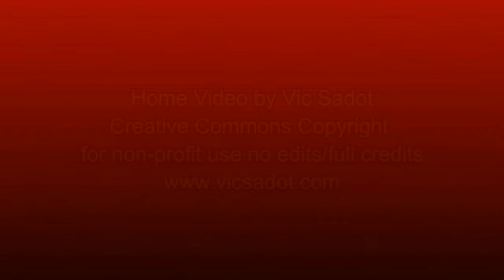Solidarity Song for the 2016 Korean General Strike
San Francisco Solidarity Song Salute for the Korean General Strike on November 30, 2016 - Parody verses by Vic Sadot to the tune of The Times They Are A’Changin’ by Bob Dylan. Lyrics below!

stated in its press release: "As part of an ongoing fight back that recently included one million Koreans marching through Seoul, Korean unions have called a general strike for 30 November 2016.  Struggling against the government’s attacks on labor rights, unions in South Korean are holding a general strike for workers’ rights on 30 November. IndustriALL is calling for global days of action to support the unions’ fight.

Korean unions are struggling against a government crackdown on labor rights. The administration of South Korean President Park oversaw police raids of trade unions’ offices and the arrest of hundreds of peaceful trade unionists.  President Park Geun-hye  has attempted to make changes to Korean labor law that include permitting firing without due process, cutting wages for senior employees and allowing more outsourcing. The Park government has also been implicated in a scandal in which major Korean corporations paid bribes to foundations controlled by an ally of Park in exchange for support for anti-labour policies and other favors.

Come gather 'round people wherever you roam
From Seoul to Jeju Island to the DMZ zone
And reject it that soon you'll be bilked to the bone
If your time to you is worth savin'…
Then you better be unified or you'll sink like a stone
For the times, they are a-chang - in'

Today in Korea there’s a General Strike
And millions are marching about what they don’t like
They’re telling their President to go take a hike (Park Geun-hye)
It’s clear that the people have spoken!
Cause the banksters and the war pigs are poopin’ their pants!
For the times they are a-changin’!

These systems are rotten; They’re run for the few
They master the many with debt burdens too
The great commonwealth birthrights, they rob them from you!
This theft’s called “privatization”
If you learn your true history, you’ll know what to do!

The capitalists covet the national rails
And the government grovels at their toes and their tails
While our fine union comrades fill their filthy jails
But their Big Lies are finally failin’!
And the Great Ship of Labor has the wind in her sails!

"Truth Troubadour" by Vic Sadot is Available for Preview Listening & Purchases at CD Baby!

The New “Truth Troubadour” CD will be released on CD Baby in mid-December 2016!